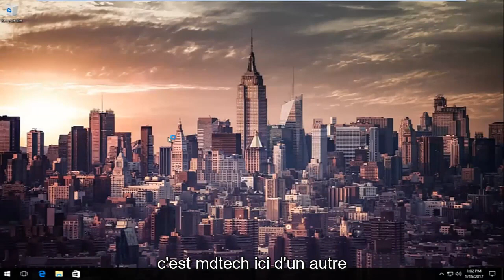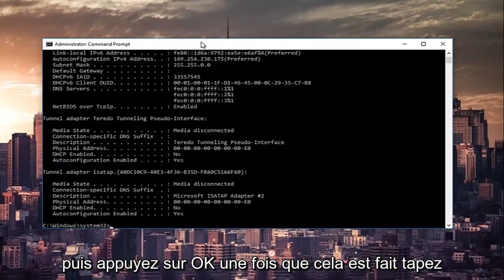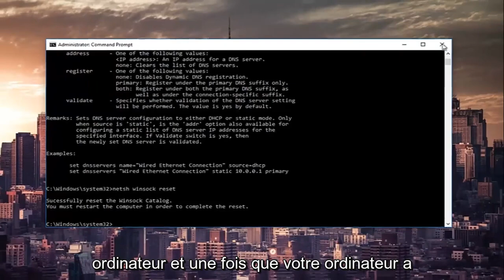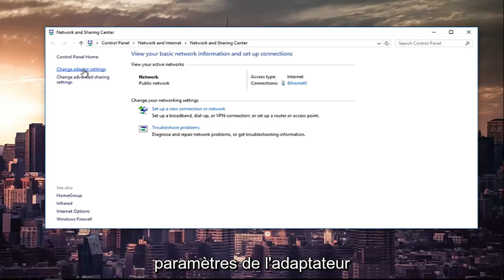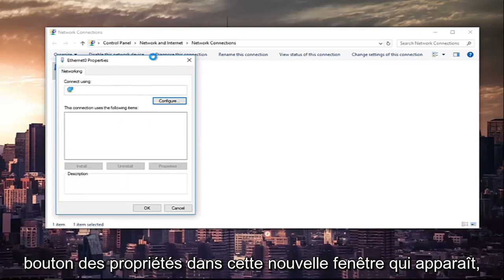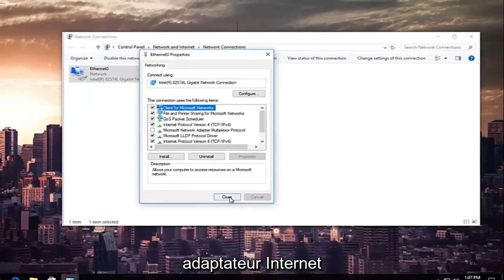Comment réparer ERR_CONNECTION_REFUSED dans Chrome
Comment réparer ce site n'est pas accessible - ERR_CONNECTION_REFUSED.

Les problèmes suivants seront abordés dans ce tutoriel :
- err_connection_refused
- correction err_connection_refused
- err_connection_refused fix chrome
- Comment réparer err_connection_refused sur mac
- err_connection_refused fix chrome mac
- err_connection_refused fix chrome Windows 10
- err_connection_refused Android

Cette page web n'est pas disponible

ERR_CONNECTION_REFUSED

La tentative de connexion de Google Chrome à [Insérer votre site Web] a été rejetée. Le site Web est peut-être en panne ou votre réseau n'est peut-être pas correctement configuré.

Vérifiez votre connection internet

Vérifiez tous les câbles et redémarrez tous les routeurs, modems ou autres périphériques réseau que vous utilisez.

Autorisez Chrome à accéder au réseau dans vos paramètres de pare-feu ou d'antivirus.

S'il est déjà répertorié comme un programme autorisé à accéder au réseau, essayez de le supprimer de la liste et de l'ajouter à nouveau.

Si vous utilisez un serveur proxy...

Vérifiez vos paramètres proxy ou contactez votre administrateur réseau pour vous assurer que le serveur proxy fonctionne.

L'erreur se produit principalement en raison de problèmes de connexion Internet et s'il y a des problèmes dans les appareils que vous utilisez pour vous connecter au Web. Donc, pour résoudre ce problème, suivez les étapes ci-dessous. Alors, découvrez comment réparer ERR_CONNECTION_REFUSED dans Chrome.